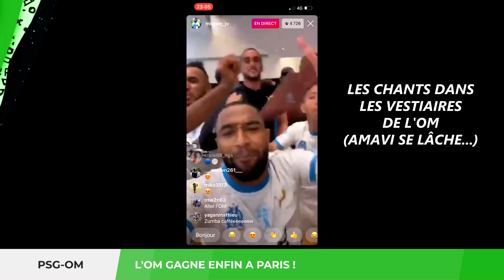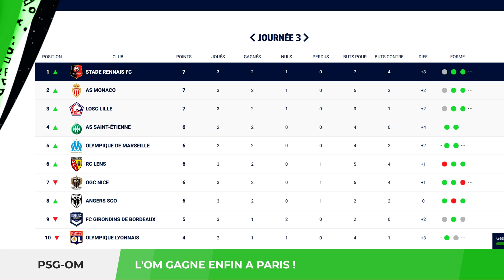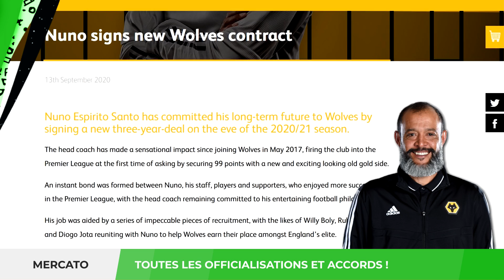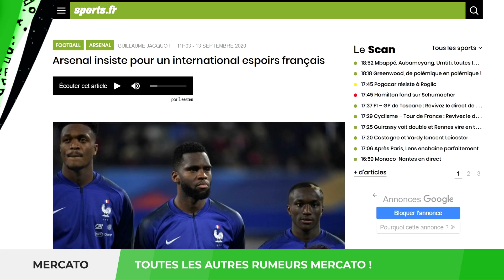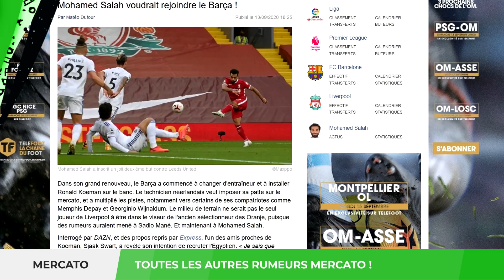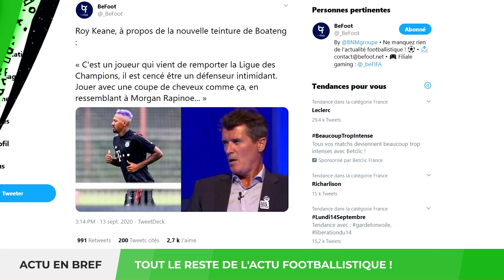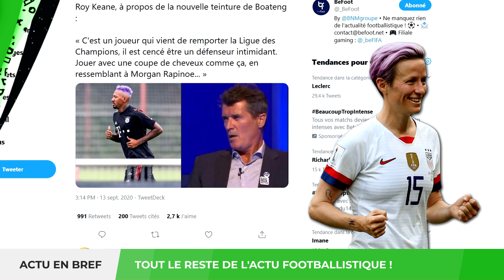Les meilleures RÉACTIONS après PSG-OM (0-1) ! MBAPPE va quitter le PSG l'an prochain !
⚽ Actu footballistique du 14/09/20

⚡ Sommaire ⚡

00:00 Introduction
00:17 PSG-OM (0-1)
02:59 Officialisations et accords
03:30 Les autres rumeurs du mercato
06:30 Le reste de l'actu footballistique

Les RÉACTIONS après PSG-OM (0-1) ! MBAPPE va quitter le PSG l'an prochain !
Mbappé quitte le PSG
PSG 0-1 OM 13/09/2020